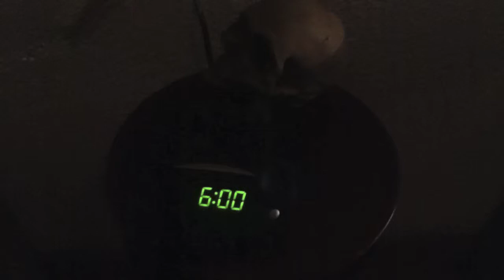Café De manhä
Comercial para la presentación de un producto, clase de mercadotecnia